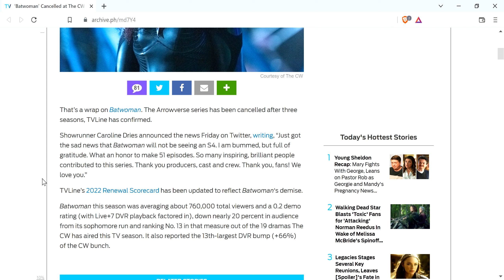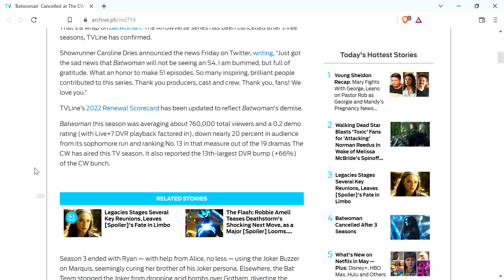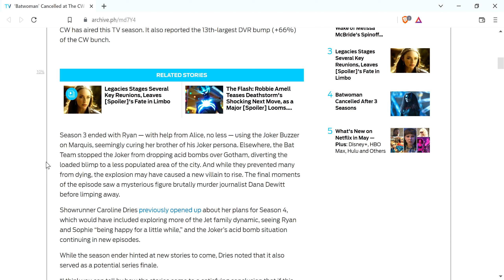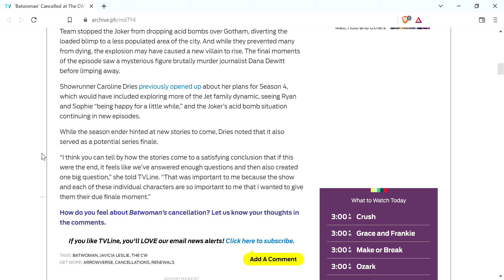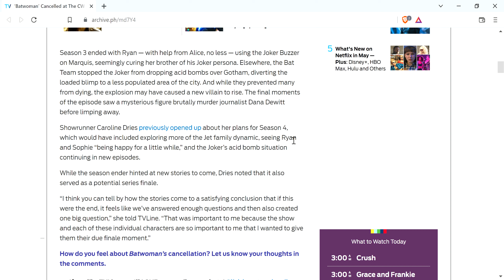Batwoman Cancelled After Season 3. No Surprise There.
You could have cancelled the show after Season 1, when Ruby Rose quit. But maybe you figure you'll give it another shot with a new actress.
You definitely should have cancelled it after Season 2, when ratings continued going down.
So it's no surprise that it got cancelled after Season 3, when ratings went down even further.